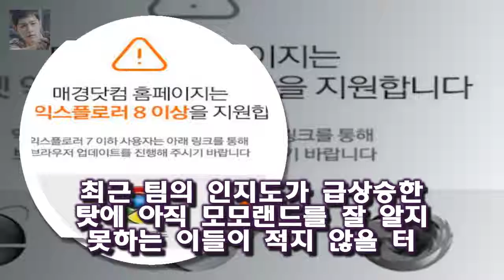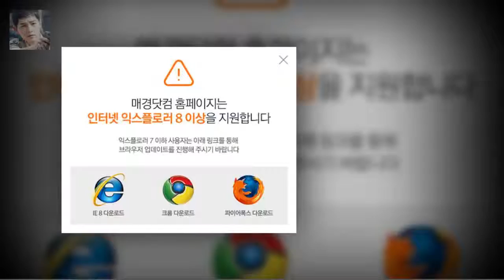[박세연의 모르는가요]올해 너 뜬다 1. 흙수저 NO! `흥부자` 모모랜드 매일경제 스타투데이 박세연 기자] 2018년 새롭게 등장한 신곡으로 음악 방송 첫 1위를 거머쥔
매일경제 스타투데이 박세연 기자] 2018년 새롭게 등장한 신곡으로 음악 방송 첫 1위를 거머쥔 주인공은 그룹 모모랜드였다
누구도 예상 못한 흙수저 아이돌의 반란이다
최근 팀의 인지도가 급상승한 탓에 아직 모모랜드를 잘 알지 못하는 이들이 적지 않을 터

아버지가 약주를 너무 좋아해 술값이 너무 많이 들어가니까 따뜻한 법을 편안히 먹을 수 있는 조건이 아니었다 이경애 `중학교도 못가고 소녀가장 돼 눈앞서 죽던 母 5번 살려` :
슬기로운 감빵생활의 마지막회도 응팔의 마지막회 같을까?  게시됨: tvN 드라마 슬기로운 감빵생활을 지켜보던 시청자는 15회에서 충격을 받았다:
해피투게더 310 회에 주원  주상욱  정만식  김영광 등 곧 시작할 KBS 드라마  굿 닥터  의 배우들이 게스트로 참석했습니다  해투 나폴레옹 정만식의 남을 배려하는 입담 :
해피투게더 배려하는 주상욱과 말을 지어내는 어머니  주상욱의 별명은 어머니 친구들이  반포 권상우  라고 지어 주었는데  좀 특이하네요 :
몬스타 최종회(12회) 노래모음듣기(총 7곡 OST)  몬스타가 12 화를 끝으로 대단원의 막을 내렸습니다 :